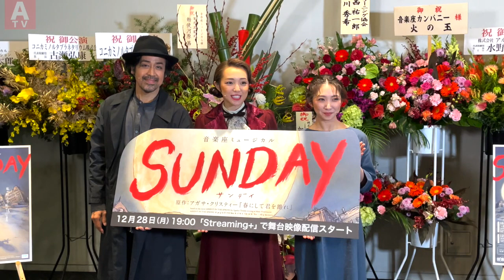音楽座ミュージカル『Sunday』記者会見リポート！高野 菜々、森 彩香、広田 勇二 登場！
音楽座ミュージカル『Sunday』の記者会見が開催され、ACTRESS編集部にて取材に伺いました！
囲み取材にて、高野 菜々さん、森 彩香さん、広田 勇二さんが登場。ミュージカルについてアピールしました。
是非、映像でご覧ください！